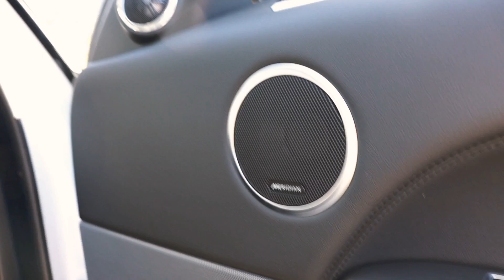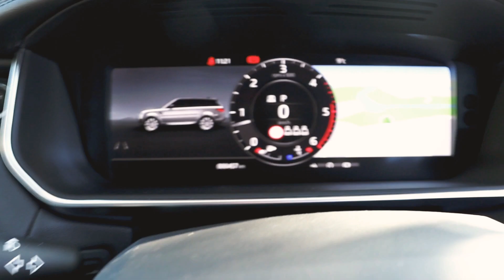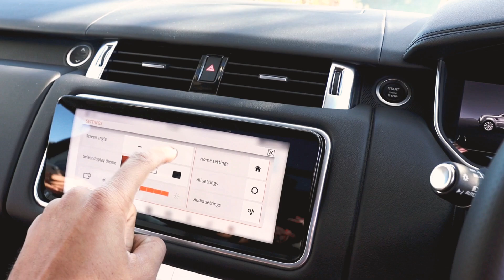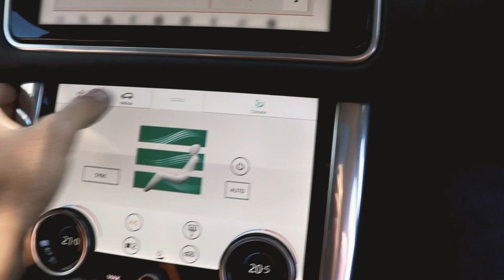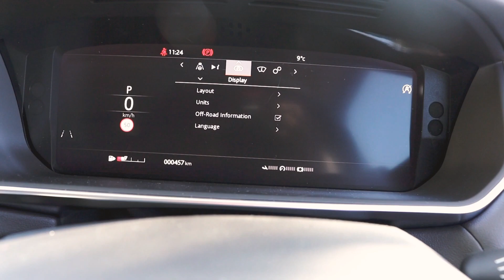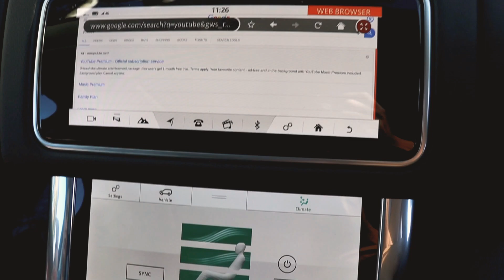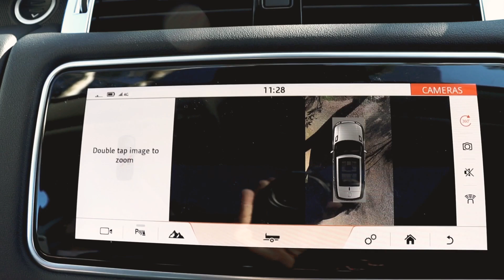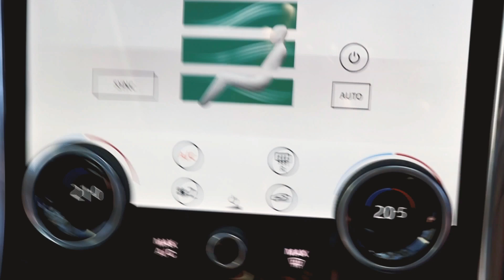Top feature in my range rover sports 2020 || navi gaddi de feature|| waterfall de nazare ||melbourne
rangerover suspension
key feature
lake side view
geelong melbourne
buckley fall